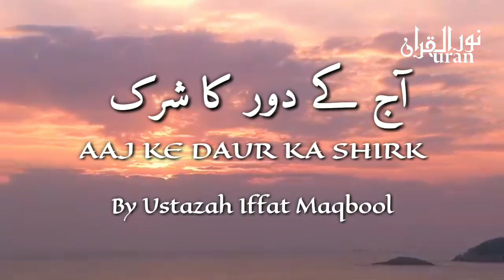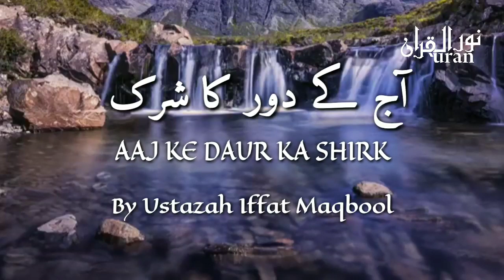Aaj Ke Daur Ka Shirk : By Ustazah Iffat Maqbool | Nurulquran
AssalamuAlaikum warahmatullahi wabarkatuhu.

Aaj Ke Daur Ka Shirk

NurulquranLive.Com